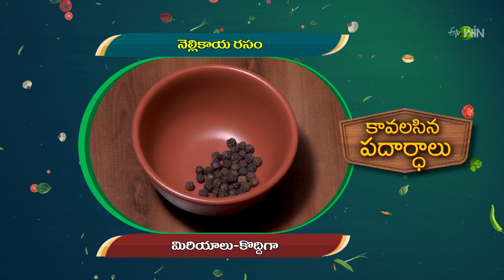Nellikai Rasam | నెల్లికాయ రసం | Amrutham | 12th June 2024 | ETV Life Spiritual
నెల్లికాయ రసం

Nellikai Rasam is a flavorful dish prepared using amla, green chilies, pepper, cumin seeds, curry leaves, boiled toor dal, and other ingredients, later pan-fried in oil.